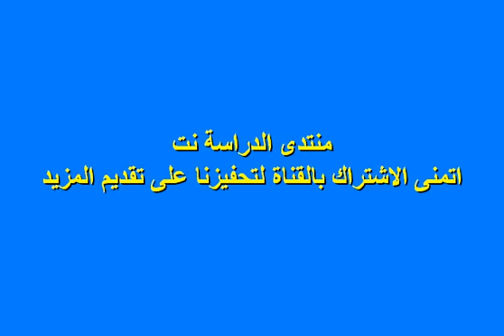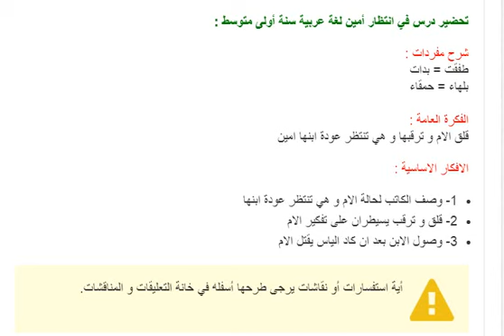تحضير درس في انتظار أمين لغة عربية سنة أولى متوسط الجيل الثاني